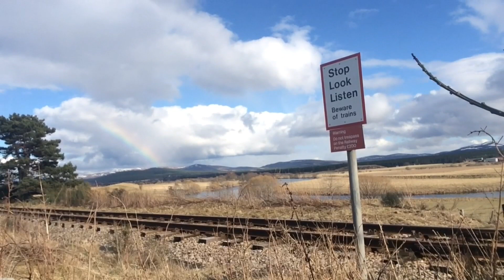Caley 828 25/03/18